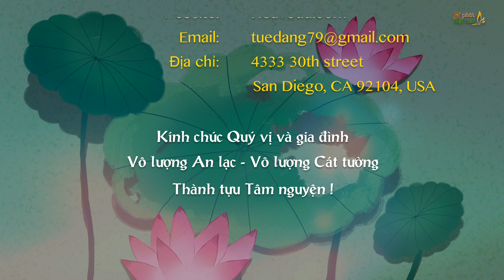5 PPP Số 561 | Cấu Uế Của Tâm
Video Pháp thoại này do Thầy Thích Hạnh Tuệ thực hiện cho Phật tử Online tại Chùa Đôn Hậu, Trodheim, Na Uy ngày 31/5/2019.